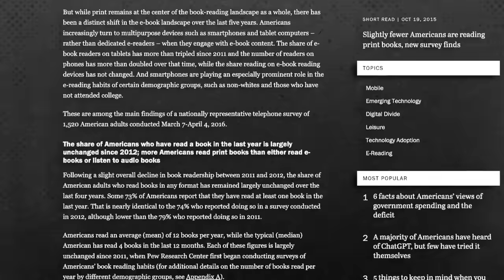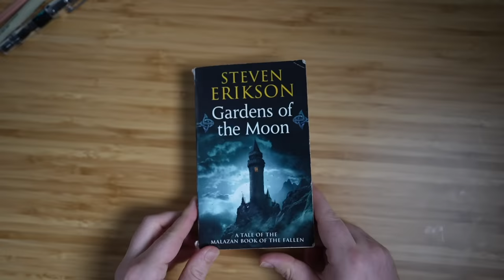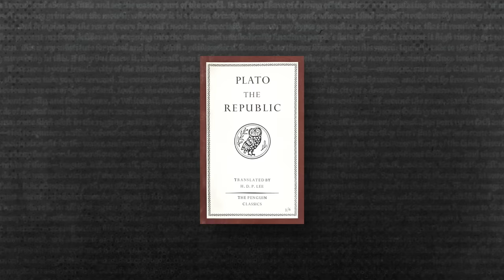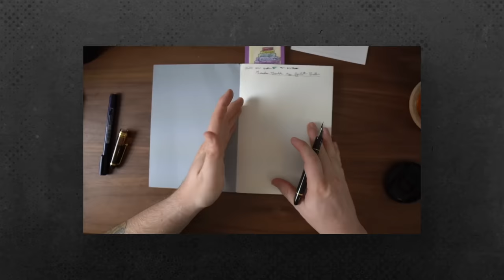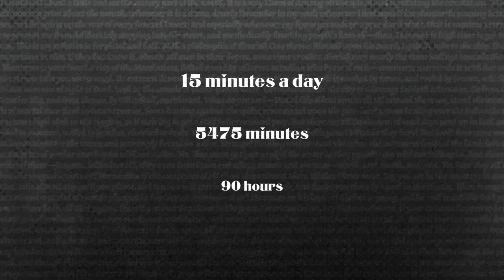How to Read More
How can you read more books? Should you even bother? In this video, I give some advice on how you can read more — but I also discuss the value of reading, the role of note-taking, and the value of keeping a schedule.

One of the best books on reading

Second channel: @jaredminus

→ Music
Original music by The Music Giant